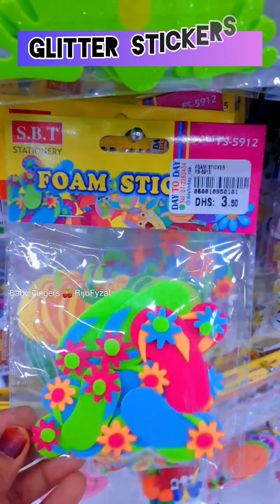100 Rs/ 💜🦄 Bts💜Stationery shopping pencilbox schoolsupplies compass stationery 64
unique stationery items
new stationery items
cute stationery items
Best stationery items for students
stationery items shorts
stationery shop video
stationery shop design
unicorn stationery shop
cute stationery shop
stationery items shopping
cute stationery shopping
a to z stationery shopping
cute stationery shorts
how to make cute stationery
cute cute stationery
cute stationery haul
amazon stationery haul
stationery haul amazon
amazone stationery
meesho stationery haul
stationery challenge
hungry birds stationery challenge
stationery switch off challenge
a to z stationery challenge
stationery shopping challenge
stationery switch up challenge
a to z stationery shopping challenge
stationery pal,
stationery haul ,
stationery shopping ,asmr, bts,
stationery items for school students,
cute stationery shopping,
school stationery items,
stationery shopping vlog,
my stationery collection,
how to make stationery,
stationery pencil case,
stationery collection,
stationery supplies,
crayon colours,
stationery videos,
stationery shorts ,
stationery collection ,
stationery organisation ,
stationery unboxing ,
stationery items,
stationery
shopping vlog malayalam
stationery shopping
haul vlogs
pencil box
stationery shopping videos
stationery organisation
stationery organiser
stationery items
stationery challenge